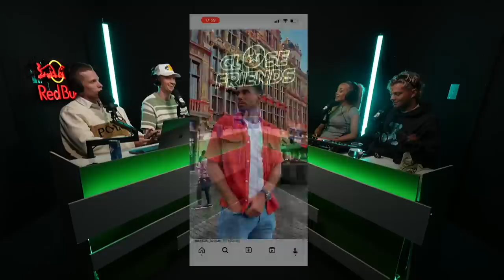Frægasti rass á Íslandi - Brynhildur Gunnlaugs | Ep 16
Í þessum þætti fáum við enga aðra en Brynhildi Gunnlaugs sem gest!
Meðal annars tölum við um; TikTok frægðina á Íslandi vs LA, hversu mikið Brynhildur græðir👀, Líkamlega sálfsmynd, Onlyfans og margt margt fleira.

Takk fyrir að hlusta!
Endilega follow-ið á Instagram, TikTok og YouTube!🫶🏻